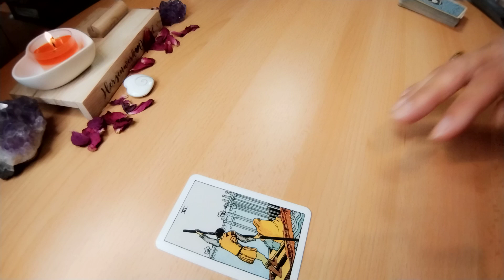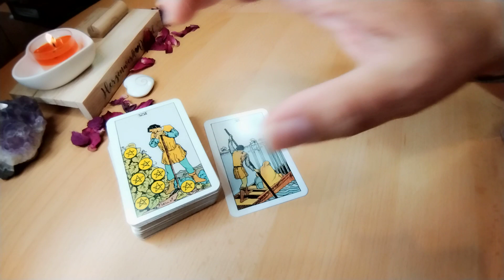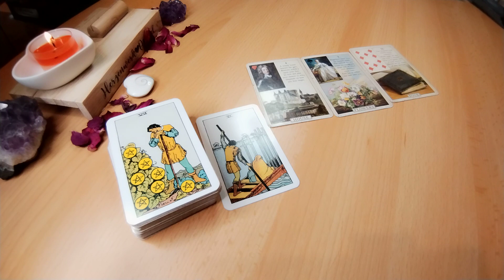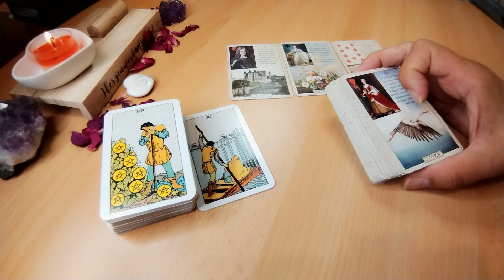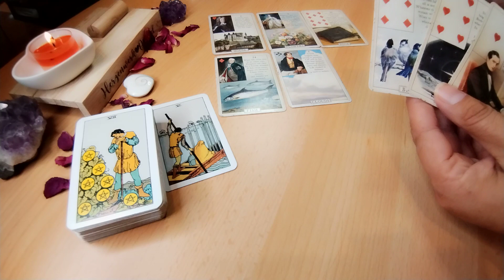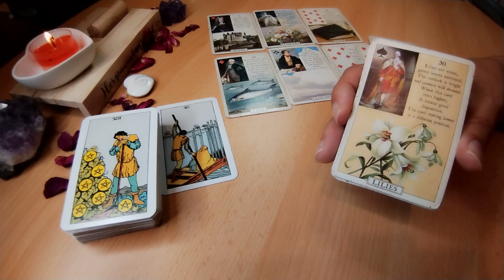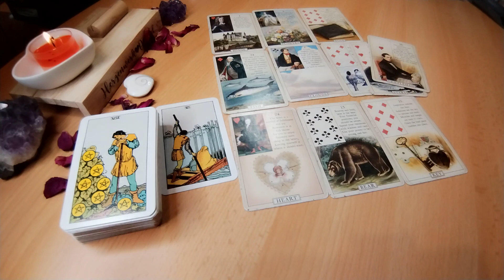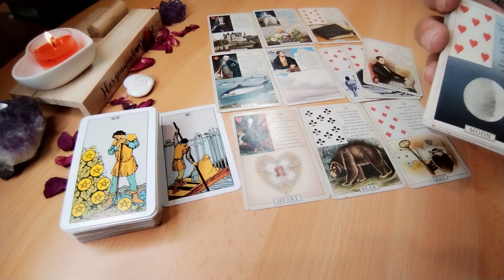✨🌹Tagesbotschaft Dienstag - Deine Geduld und Dein Mut werden belohnt 🫶tarot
🎉🎉🎉"Jubiläums-Sommer-Preis" aufgrund 222 Videos :) - befristet bis 21. Juli 2023 🎉🎉🎉

Einzellegung (9er Legung) für 22,00 €
Spiegellegung Liebe mit Blick ins große Blatt für 44,00 €

2 einzelne Legungen (2 x 9er Legungen, 2 Fragen/Themen) für 49,00 €

***Andere Legesysteme (Telefonberatung, Einzellegung, großes Deck) gerne auf Anfrage. Solltest Du Dir unsicher sein, welche Legung zu Dir passt, schreib mich gerne an oder schick mir eine Sprachnachricht mit Deiner Fragestellung - dann mach ich Dir gerne einen Vorschlag***

Verwendete Karten:

Aus dem Königsfurt-Urania Verlag GmbH:
Mystisches Taro von Catrin Welz-Stein

Eulen Glückseligkeiten von Martina Trimpin

oder
Roswitha Albrecht

Roswitha

Den Herzenwerk-Orakel Kartenhalter gibt es zwar nur bei mir exclusiv in Verlosungen. Wenn Du vielleicht Deinen persönlichen haben möchtest, hier findest Du Inspiration und Kontakt zu Juli´s Dekozauberei:
(unbezahlte Werbung)